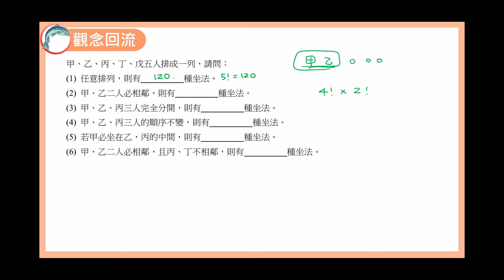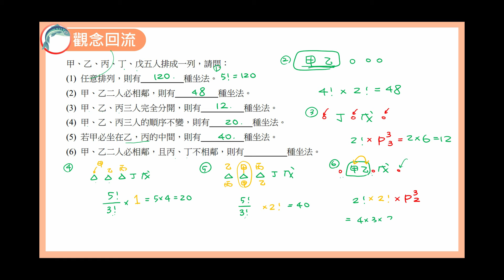數學C 笑傲統測 總複習講義 單元7-2 觀念回流2